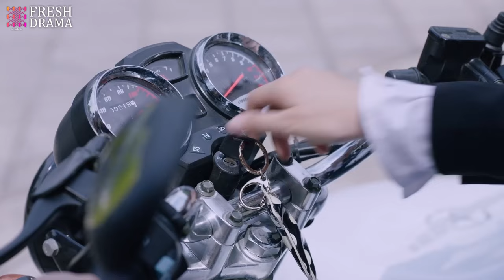【Multi-sub】The Gifted Housekeeper EP12 | Jian Renzi, Jaco Zhang | Fresh Drama